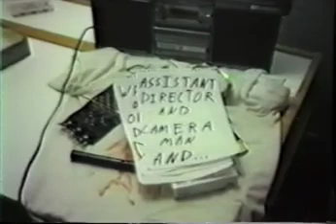Dreams on Dynamicron (1984)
VCD transfer